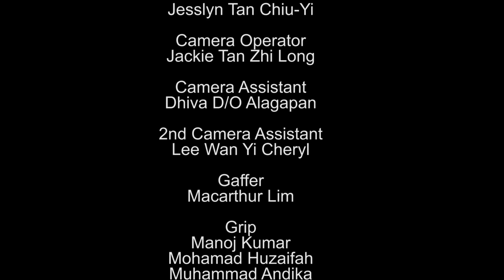G6 - B.A.R.T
DL1504Q Group 6 Counselling Video